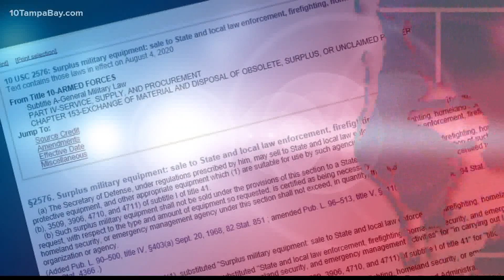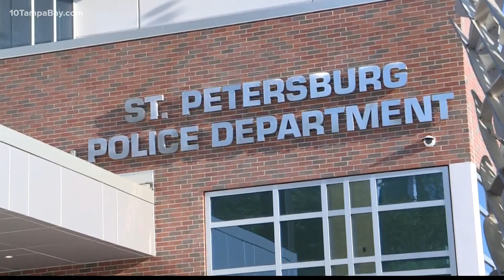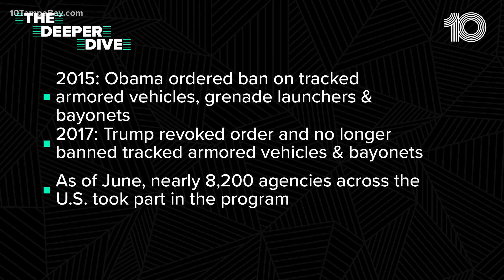Millions of dollars of used military equipment now in the hands of Tampa Bay area law enforcement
It’s been nearly three months since the death of George Floyd.

His death sparked outrage nationwide and started a conversation that continues today about police and the relationships they have with people in their communities.

Some community advocates say it doesn’t help that some local police departments look more like militaries headed to a war zone than public defenders protecting our neighborhoods.

A badge, a gun, a patrol car...typical inventory for law enforcement. But, 10 Investigates discovered military equipment in many Tampa Bay area departments.